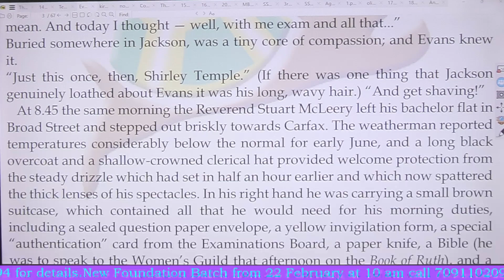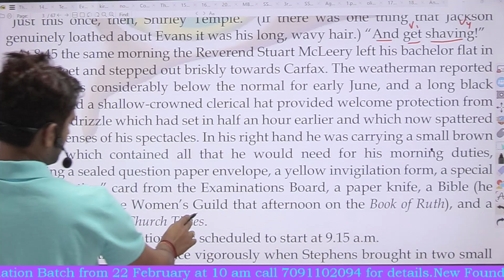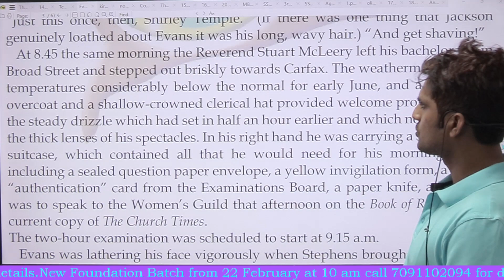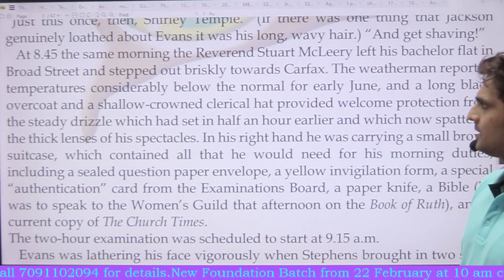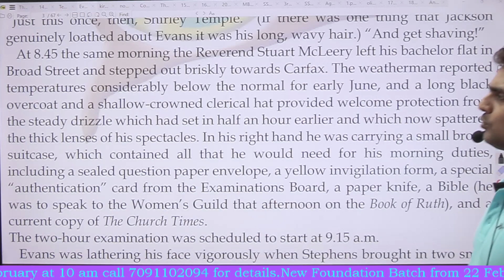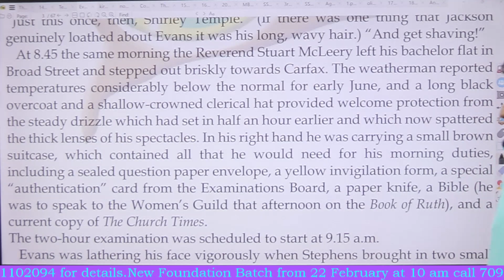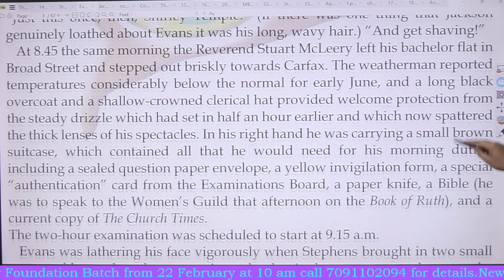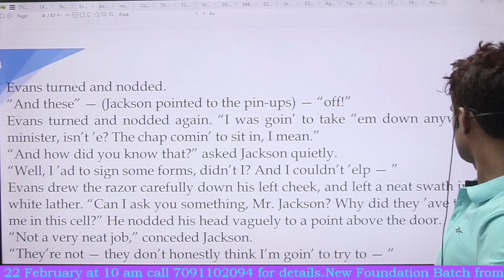Reading Comprehension Level 1 (Daily 09:00 am) 21-02-2022 Remaining Class recording